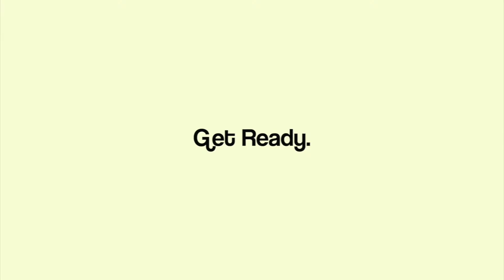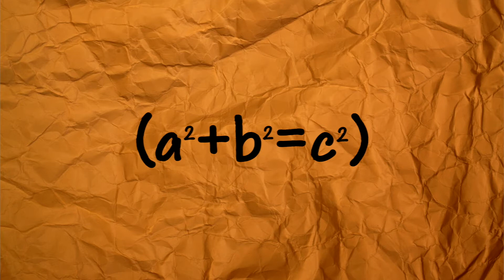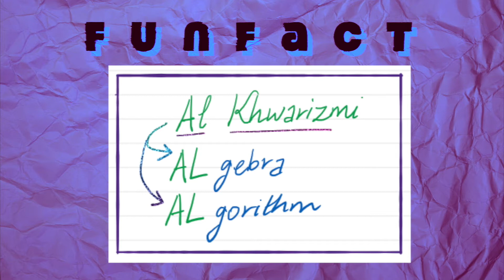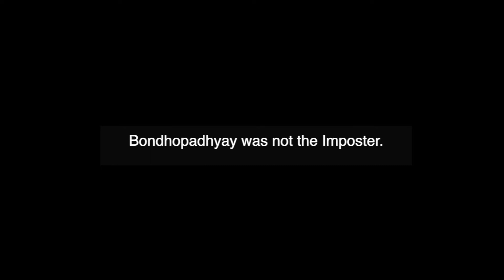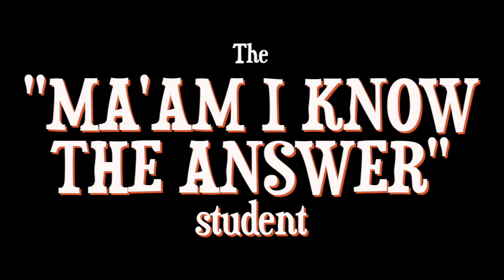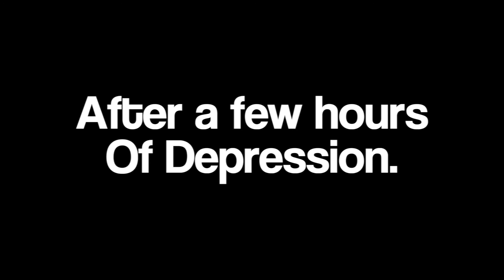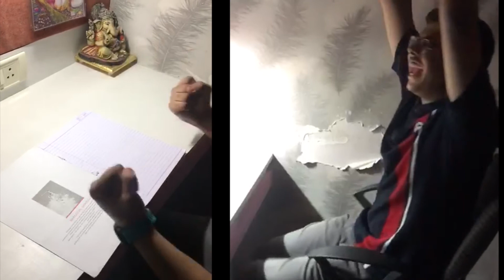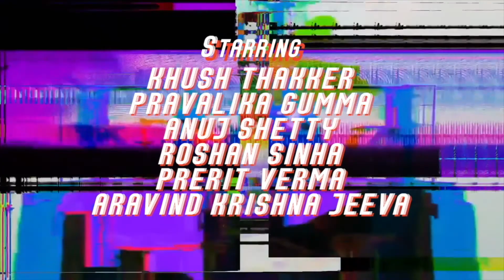ACUTE DRAMA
Mathematics is a beautiful and immensely practical subject. It is a sense of rhythm in a seemingly unpredictable life, it is a knack for patterns, relationships, and logical connections. It is an entirely new way to see the world.

The IBDP section made a humble, yet heartfelt attempt to celebrate the field of mathematics in his memory, a homage to his game changing contributions and largely inspiring life. The IBDP students added a touch of entertainment and humour by recording a skit, ACUTE DRAMA, to dispel the phobia of maths in students.